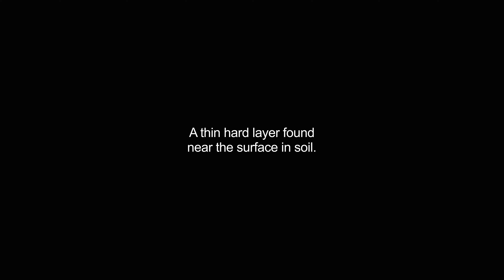duricrust video Dictionary meaning and pronunciation